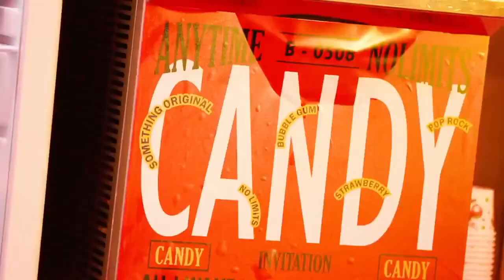Way BAEK into 'Candy' MV 🍬🕺🏻(2)